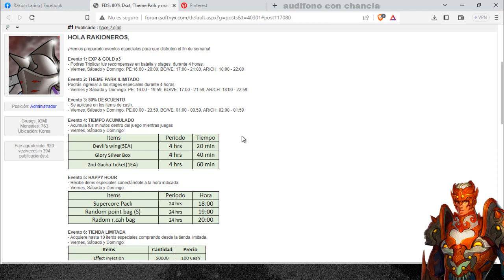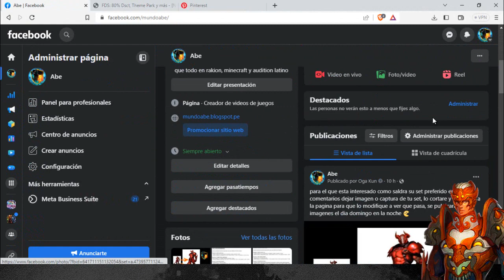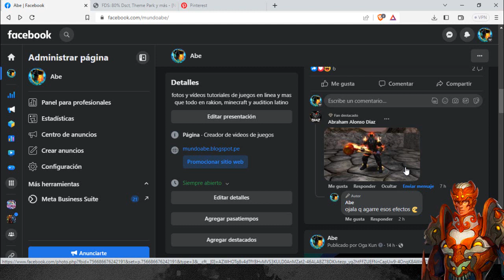Rakion Latino - Cuarto evento fin de semana Mayo 2023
bueno amigos como les dije si me demoro ay premios en palabra secreta asi que mucha suerte el que lo encuentre :v
lo de diseños salen las imágenes el dia domingo en la noche asi que no te pierdas algo raro e interesante en mi pagina de face :)